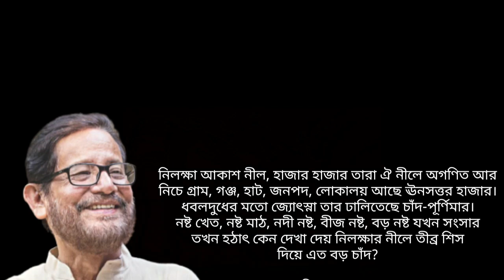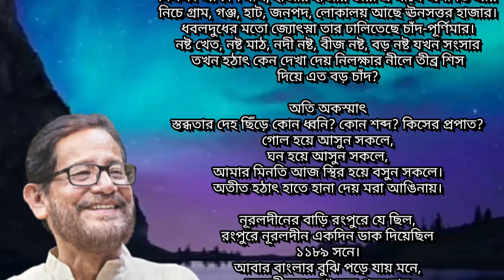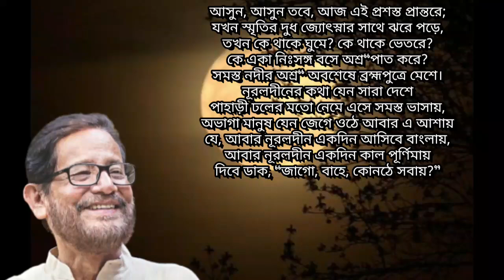নূরলদীনের কথা মনে পড়ে যায় | nurul diner kotha | Syed Shamsul Haque | Asaduzzaman Noor Abritti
Content editing : @AninditaBhowmick

সৈয়দ শামসুল হক একাধারে গল্প, উপন্যাস, কবিতা, নাটক, কাব্যনাট্য ও শিশু সাহিত্যের লেখক হওয়ায় তিনি সব্যসাচী লেখক হিসেবে বিশেষ খ্যাতি অর্জন করেছেন। চিত্রনাট্য রচয়িতা ও গীতিকার হিসেবেও তিনি খ্যাত। মানুষের জটিল জীবনপ্রবাহ এবং মনস্তাত্তি¡ক বিশ্লেষণ তাঁর সাহিত্যকর্মের মূল প্রবণতা।জন্ম ও বংশ পরিচয়  সৈয়দ শামসুল হক ১৯৩৫ খ্রিস্টাব্দে ২৭ ডিসেম্বর কুড়িগ্রাম শহরে জন্ম গ্রহণ করেন।শিক্ষা ও কর্মজীবন সৈদয় শামসুল হক ঢাকা কলেজিয়েট স্কুল থেকে ম্যাট্রিক, জগন্নাথ কলেজ থেকে ইন্টারমিডিয়েট ও ঢাকা বিশ্ববিদ্যালয়ে ভর্তি হয়ে কিছুদিন পড়া-শোনা করেন। তিনি প্রথমে সাংবাদিকতাকে পেশা হিসেবে বেছে নিয়েছিলেন। তিনি বিবিসি বাংলা বিভাগের প্রযোজক ছিলেন। পরে তিনি পুরোপুরি সাহিত্য সাধনায় আত্মনিয়োগ করেন।সাহিত্য-প্রতিভা মানুষের জটিল জীবনপ্রবাহ এবং মনস্তাত্বিক বিশ্লেষণ তাঁর সাহিত্যকর্মের মূল প্রবণতা। সাহিত্যের গঠনশৈলীর ক্ষেত্রে তিনি সর্বদাই নিরীক্ষাপ্রিয়। একাধারে গল্প, উপন্যাস, কবিতা, নাটক, কাব্যনাট্য ও শিশু সাহিত্যের লেখক হওয়ায় তিনি সব্যসাচী লেখক হিসেবে বিশেষ খ্যাতি অর্জন করেছেন।

১১৮৯ সনের একদিন নূরলদীন রংপুরের মানুষকে ডাক দিয়েছিলেন। সেদিনও ছিল এমন তীব্র স্বচ্ছ পূর্ণিমা। কালঘুম যখন বাংলায় সেদিনও হানা দিয়েছিল শত্রæরা। সরল কৃষকেরা তাদের ফসলের অধিকার চেয়েছিল, তাই বিদেশি শাসকরা করেছিল জবরদস্তি অবিরাম। বিদেশিদের অন্যায় শাসন-শোষণের বিরুদ্ধে যুদ্ধ করার জন্য সেদিন কৃষকদের ডাক দিয়েছিলেন নূরলদীন। আজও হঠাৎ সেই দুঃসময় হানা দিয়েছে বাংলায়। তাই নূরুলদীনের কথা মনে পড়ে যায়।

১৯৭১ সালের ২৫ এ মার্চ কালরাত থেকে থেকে শুরু করে দীর্ঘ নয় মাস যখন এই বাংলা মৃত্যুপুরীতে রূপ নেয়, যখন শকুনরূপী দালালের আলখাল্লায় ছেয়ে যায় দেশ ; যখন বাঙালি হারায় তার স্বপ্ন ও বাক-স্বাধীনতা, যখন স্বজনের রক্তে ভেসে যায় ইতিহাসের একটি পৃষ্ঠা তখন মনে পড়ে ইতিহাসের প্রতিবাদী নায়ক নূরুলদীনকে এই চেতনাই কবিতাটিতে সৈয়দ শামসুল হক তুলে ধরতে চেয়েছেন। ১১৮৯ বঙ্গাব্দে (১৭৯২ খ্রিস্টাব্দে) নূরুলদীনের ডাকে মানুষ যেভাবে জেগে উঠেছিল, এখনও ঠিক সেইভাবে জেগে উঠবে বাংলার জন মানুষ এটাই কবির বিশ্বাস। এভাবে কবির শিল্পভাবনায় নূরুলদীন ক্রমান্বয়ে এক চিরায়ত প্রতিবাদের প্রতীকে পরিণত হয়। ইতিহাসের পাতা থেকে বেরিয়ে এসে নূরুলদীন মিশে যায় বাংলার শ্রমজীবী সাধারণ মানুষের ভিড়ে অংশগ্রহণ করে সমকালীন আন্দোলন সংগ্রামে। তাই কবির মনে হয় অভাগা মানুষ জেগে উঠে পাহাড়ি ঢলের মতো ভাসিয়ে দেবে সকল অন্যায় যখন নূরুলদীন দিবে ডাক- ‘জাগো, বাহে, কোনঠে সবায়।’